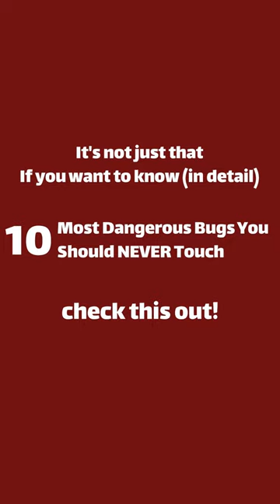3 Most Dangerous Bugs You Should NEVER Touch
Top 3 Deadly Bugs to Avoid

- What are the top 10 most dangerous bugs in the world?
- Which bugs are the most dangerous ones in the world?
- What are the most dangerous bugs in the world?
- What is the most dangerous bug in the world?
- What are the most dangerous bugs ranked?
- What are the top 10 most dangerous bugs you should never touch?

Greetings frightened yet intrigued viewers! Uranus TV here inviting you on a not-so-fun insect safari to meet the 10 tiniest titans in Bug Kingdom packing MAJOR pain! So join me on this educational odyssey meeting masters of injections, sultans of stings, and creepy-crawly defensive GOATs! Just no poking the exhibits in this Uranus TV venomous top 10! Safety first friends!

10. The Bullet Ant:

Found in the rainforests of Central and South America, the bullet ant is known for its excruciatingly painful sting, which is said to be similar to being shot by a bullet. The pain can last for up to 24 hours.

9. The Africanized Honey Bee:

Also known as the "killer bee," the Africanized honey bee is a hybrid of several African honey bee species. These bees are very aggressive and are known to attack in large swarms. Their stings are more painful than those of European honey bees and can be fatal to people who are allergic.

8. The Black Widow Spider:

Found in North America, Europe, Asia, and Australia, the black widow spider is one of the most venomous spiders in the world. Their bite is not usually fatal, but it can cause severe pain, muscle cramps, and nausea.

7. The Brown Recluse Spider:

Found in the Midwest and southern United States, the brown recluse spider is another venomous spider that can cause serious health problems. Their bite can cause a necrotic lesion that can take weeks or months to heal.

6. The Kissing Bug:

Found in Central and South America, the kissing bug is a parasite that carries a disease called Chagas disease. This disease can cause heart failure, stroke, and death.

Don't go ahead just yet! Now, let’s move on to our number five.

5. The Tsetse Fly:

Found in Africa, the Tsetse fly is a parasite that carries a disease called African sleeping sickness. This disease can cause fever, headache, and eventually coma and death.

4. The Scorpion:

Found in tropical and subtropical regions around the world, scorpions are venomous creatures that can cause a painful sting. Their sting is not usually fatal, but it can cause severe pain, swelling, and cramping.

3. The Mosquito:

Found all over the world, mosquitoes are responsible for spreading several deadly diseases, including malaria, dengue fever, and Zika virus.

2. The Tick:

Found in temperate and tropical regions around the world, ticks are parasites that feed on the blood of mammals, birds, and reptiles. They can transmit several diseases, including Lyme disease, Rocky Mountain spotted fever, and tularemia.

1. The Caterpillar:

Some caterpillars have spines that can cause a painful rash, while others have hairs that can trigger an allergic reaction. It is best to avoid touching any caterpillar that you are not familiar with.

All right, that's the deal. Now, we wish to hear from you – What's the freakiest insect/arachnid encounter YOU ever experienced? Have fun, and stay awesome!